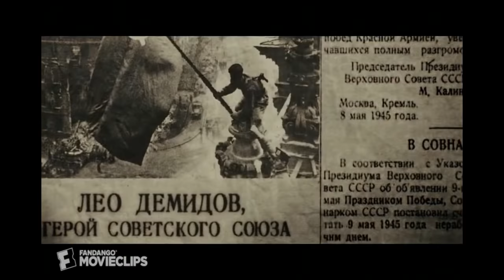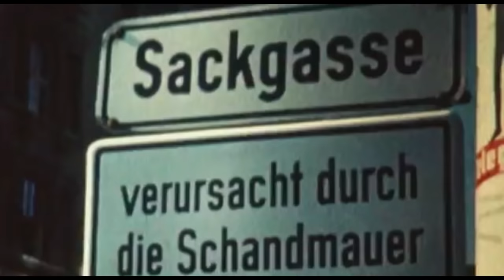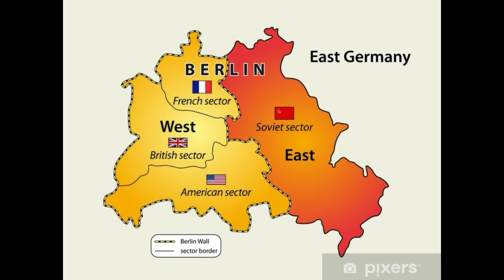SEJARAH TEMBOK BERLIN PEMBELAH JERMAN BARAT DAN JERMAN TIMUR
Sejarah tembok berlin yang memisahkan jerman barat dan jerman timur. Selepas Perang Dunia II berakhir pada 1945, hubungan Amerika Serikat dan Uni Soviet merenggang. Mereka tak lagi bersekutu karena perbedaan kepentingan. Amerika mencoba membangun kembali negeri-negeri yang hancur akibat perang dengan ideologi dan ekonomi liberal-kapitalistik.
Sedangkan Uni Soviet berusaha meluaskan pengaruh  ke seluruh dunia. Beragam cara ditempuh keduanya, antara lain menggelontorkan bantuan ekonomi dan propaganda politik. Tujuan mereka jelas: beroleh kekuatan dari banyak negara untuk mengukuhkan keadikuasaannya.